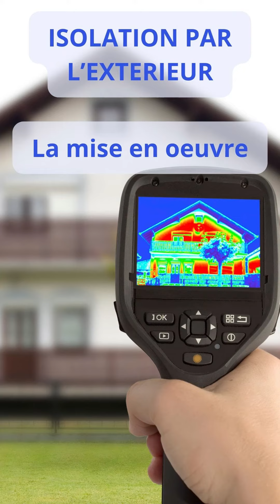ITE mise en oeuvre / La Glaciere immo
L'isolation par l'exterieur, comment se passe la mise en oeuvre.
Quelle s précautions prendre?
On vous réponds à travers cette vidéo.